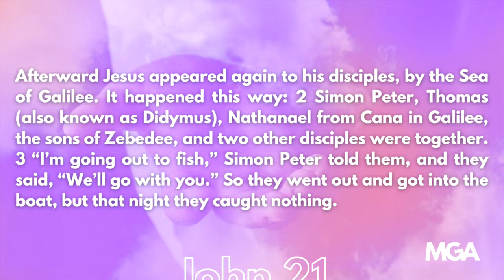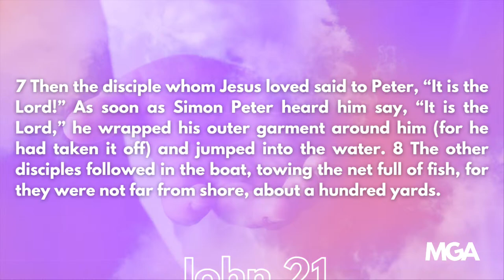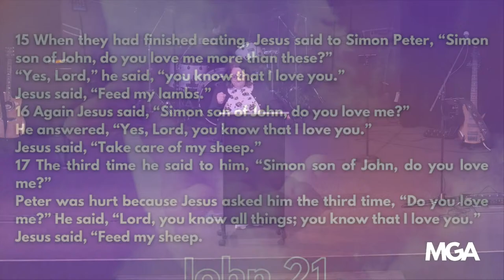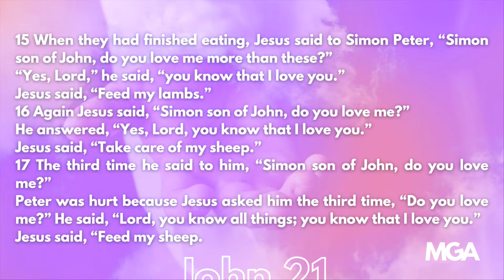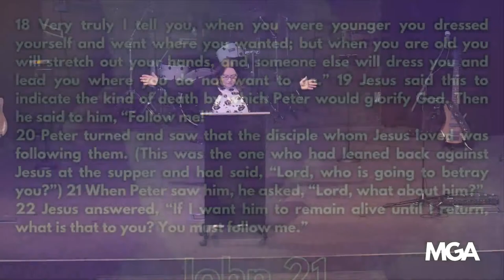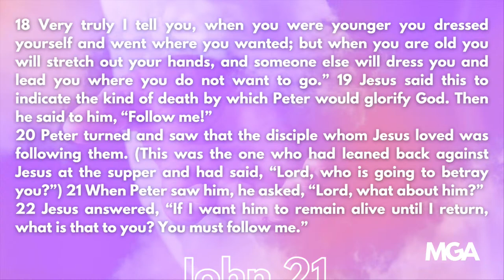MGA Sunday Service - April 14 - Follow Me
Pastor Beverly delivers her message titled "Follow Me," inspiring us to deepen our walk with Christ through cooperation with the Holy Spirit. Her words remind us of the transformative power of obedience and the joy of spiritual renewal.

McMurray Gospel Assembly is located downtown in Fort McMurray, Alberta, Canada.